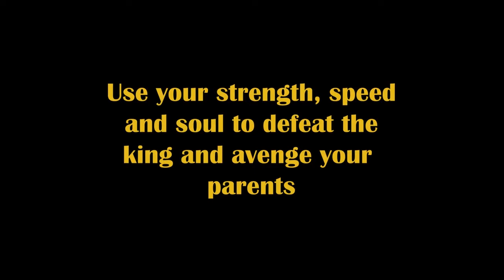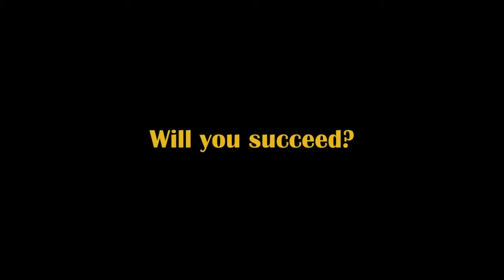Descendant of Soul (UTS Game Design Studio 2 Spring 2018)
This game was created as an assessment for the subject Game Design Studio 2 at the University of Technology Sydney (UTS)

This game was designed and developed by:

  Philip Johan Aubert
  George Mitri
  Albert Ong
  Georgette Tabor

The game was developed in the Unity Game Engine ) and may contain assets from the Unity Asset Store The game is not a commercial product. This video is uploaded with permission of the students involved.

To see more, view the UTS Games Studio YouTube channel